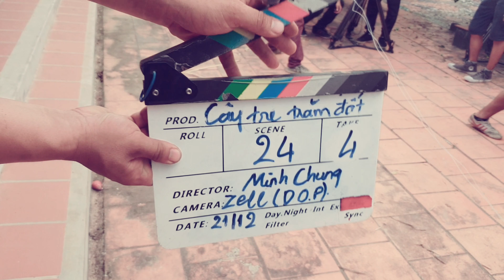Rồng Rắn Lên Mây| CÂY TRE TRĂM ĐỐT| Hậu trường Phim| BÙI CÔNG DANH- KIẾN AN- NGÂN QUỲNH- PHƯƠNG TRÂM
Hậu trường phim truyện cổ tích 2019" CÂY TRE TRĂM ĐỐT"
•Với các diễn viên: BÙI CÔNG DANH( vai Tre)- PHƯƠNG TRÂM( vai Trúc)- KIẾN AN( vai Ông Bá)- NGÂN QUỲNH( vai Bà Bá)

© Bản quyền thuộc về BÙI CÔNG DANH
© Copyright by BUI CONG DANH ☞ Do not Reup